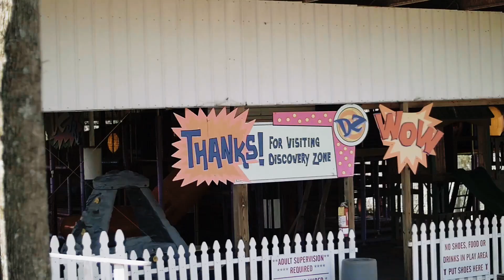Butts Mill Farm